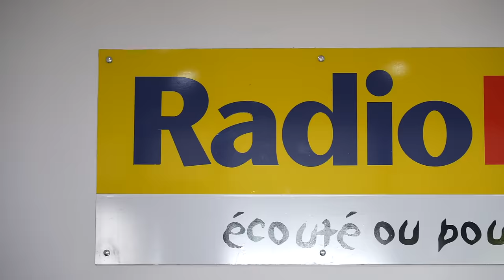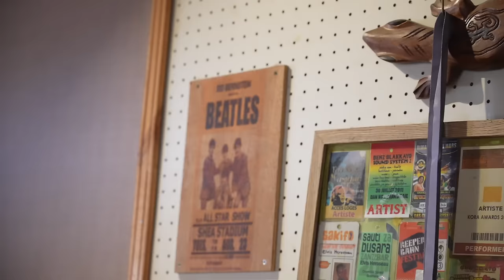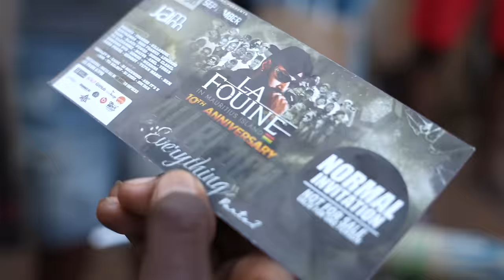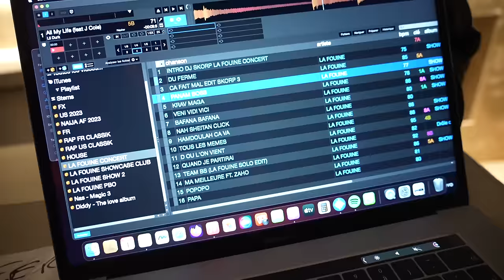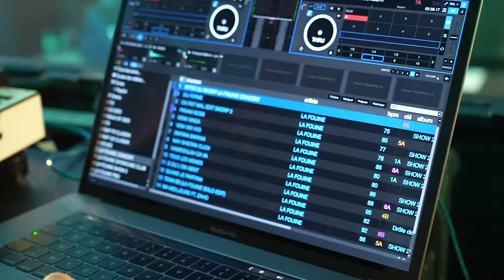DEUX NUITS AVEC LA FOUINE !!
J'ai réalisé un rêve d'enfance : tourner un épisode avec la légende du rap français, La Fouine !

J'ai suivi La Fouine en concert à l'Île Maurice. Dans un cadre paradisiaque, j'ai pu voir de mes propres yeux la popularité toujours intacte de Fouiny Babe, de partager son quotidien pendant plusieurs jours. Je me suis régalé !

Merci à Glenn Smith pour la mise en relation et pour son professionnalisme.

 Merci à Dreezy et DJ Skorp pour leur sympathie.

Merci à La Fouine d'avoir accepté et joué le jeu !

Crédit Go Pro : Carine de Dream Dolphin

Miniature : Nicolas Desvages

Nouveau jingle par Lucciano Espeso

Suivez-nous !